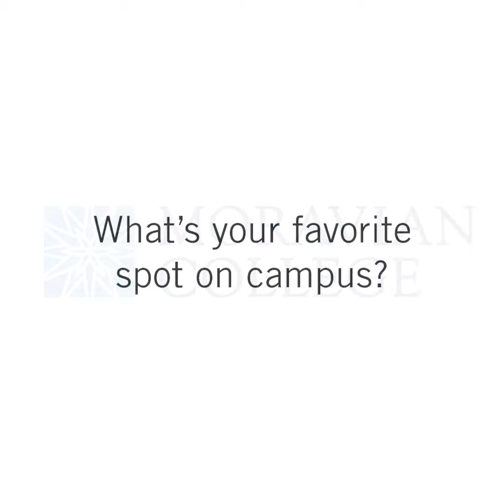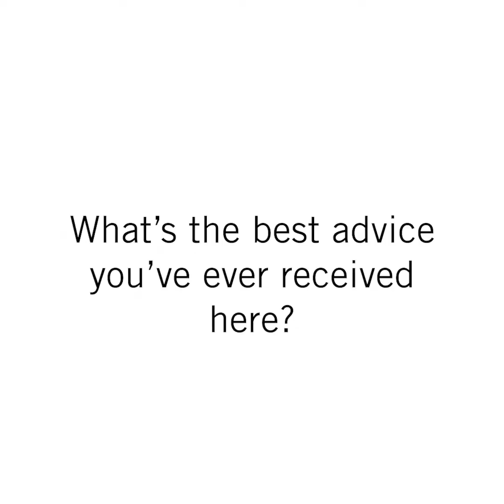Q&A with the Moravian College Class of 2018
What's your favorite Moravian College tradition? Who has your favorite professor been? Check out a Q&A with the Class of 2018.